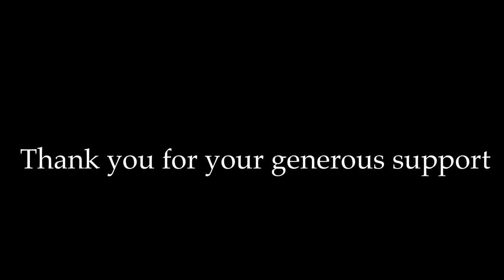Red red wine UB40 Ian Campbell reggae cover on 3 string Cigar Box Guitar and harmonica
This is the companion video to the lessons.
Song written by Neil Diamond. This is the companion video to the lesson
A Great big THANK YOU for all your generous support during this time.